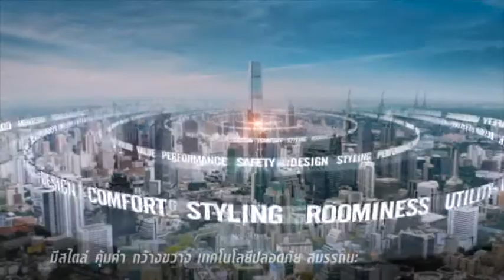Brading Vios 2013